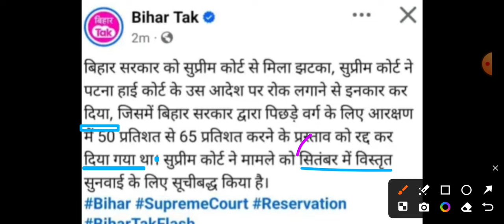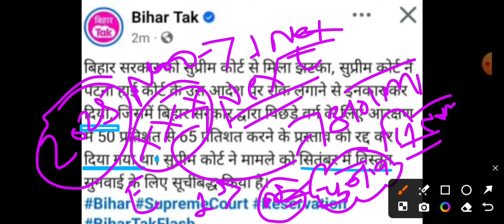BSPHCL बिहार सरकार को मिला सुप्रीम कोर्ट से झटका || अगली सुनवाई सितंबर में |BSPHCL vacciency रद्द